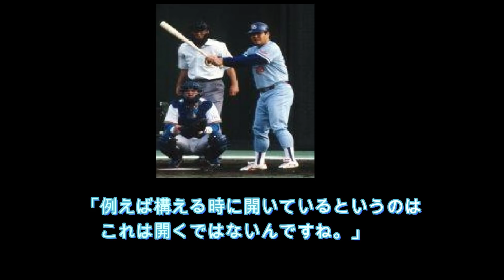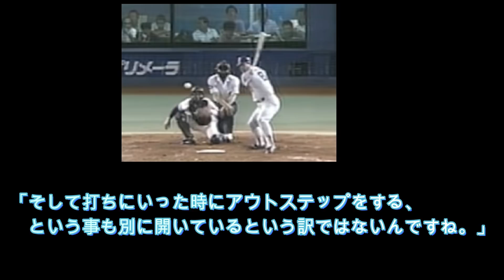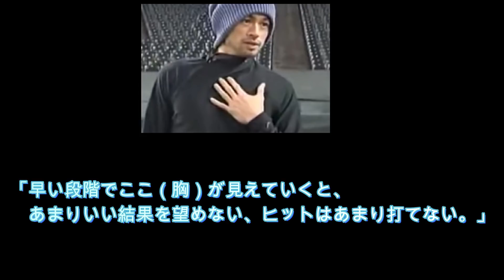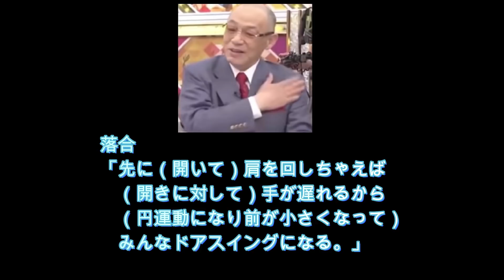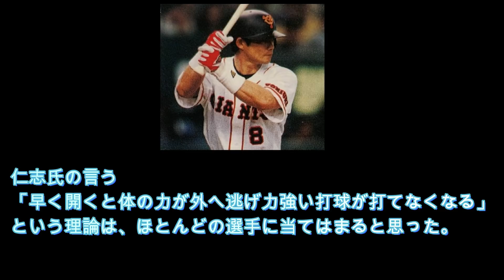天才の打撃術！「開くな」とは何だったのか？答えみつけた！